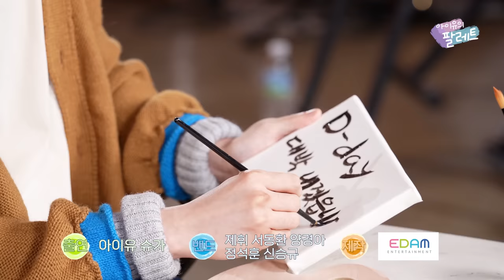[아이유의 팔레트🎨] '아'이유 X '슈'가 '팔'레트 (With 슈가) Ep.19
[IU's Palette] IU X SUGA Palette (With SUGA) Ep.19